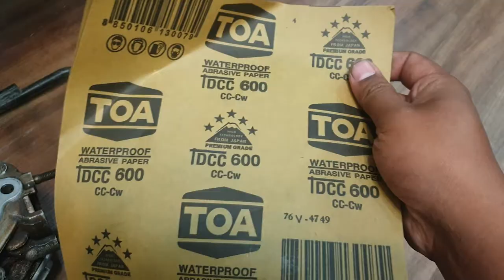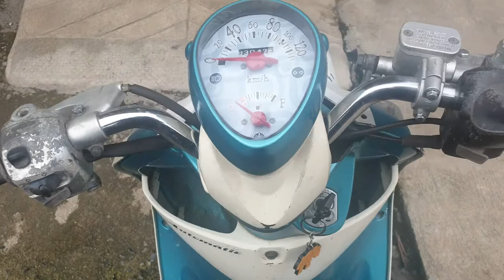ฟีโน่ ฝาสูบโก่ง ฝาสูบทรุด #3 ขัดๆ